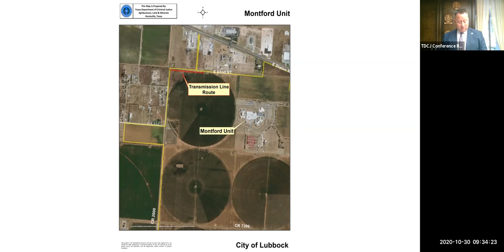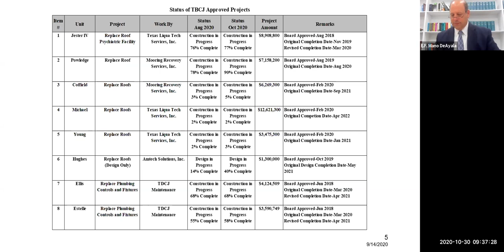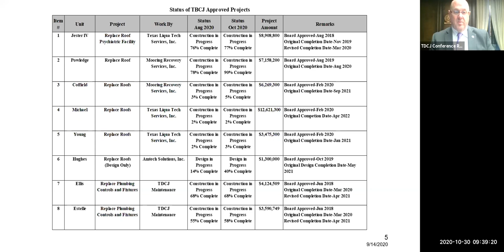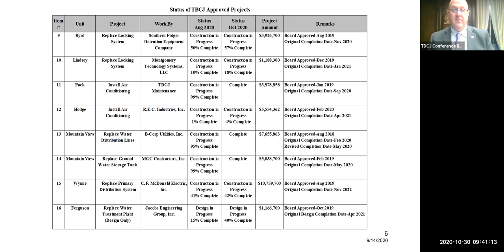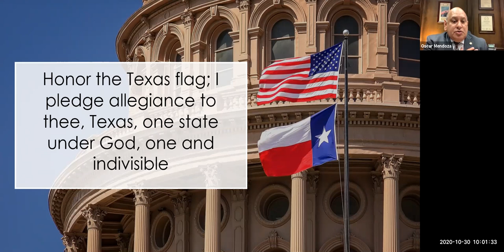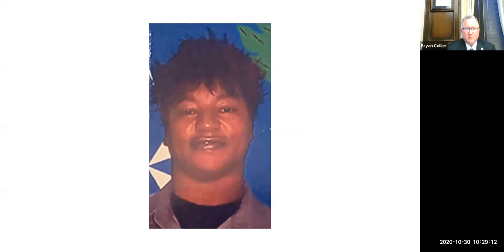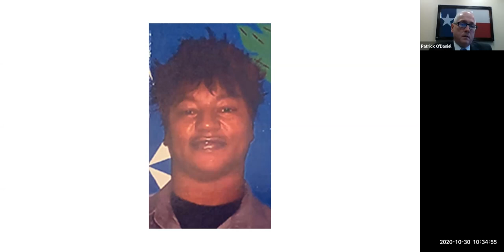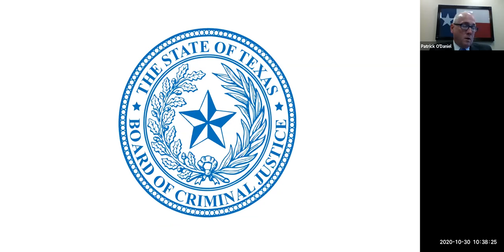213th Texas Board of Criminal Justice Meeting